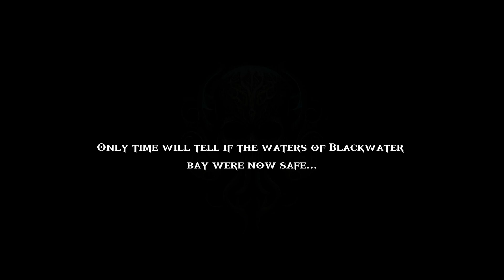[Death in the Water 2] Death's Lair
need to chase big Tako away

-Fish